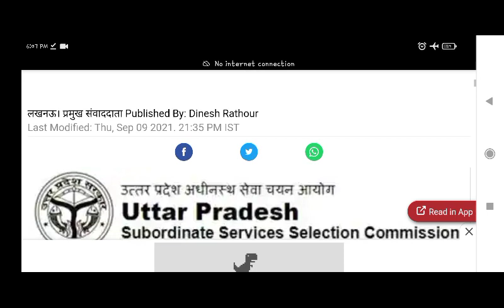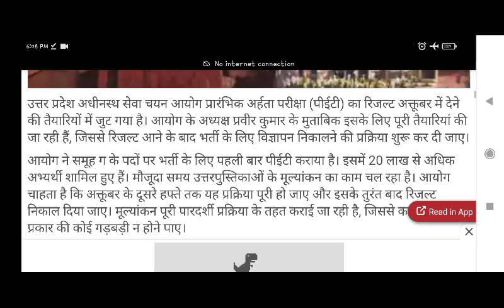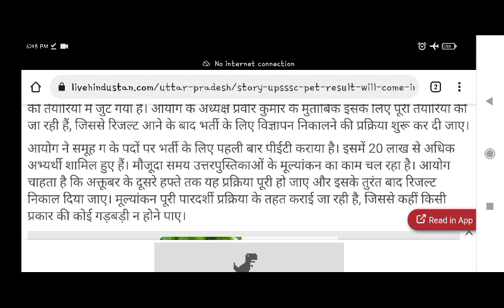UPSSSC PET 2021 Result की पूरी जानकारी ।। UPSSC PET result full information.